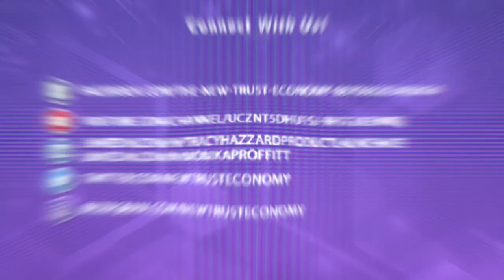Blockchain Week 2019 Recap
Tracy and Monika give a recap of Blockchain Week 2019. Blockchain Week is the largest event dedicated to blockchain. Monika relays her experiences on the event and everything that transpired during the week where hundreds of shows happened, including all day conferences that were in direct competition. Monika gets down on talk at the ASDToken and becoming the voice of the panel. As technology is changing, she encourages people to adapt to change by investing in blockchain so that they don’t become obsolete. She also touches on how she kept a reliable follow-up system by taking notes, taking pictures of them, and having her assistant email it.